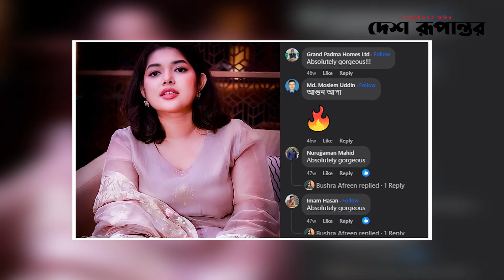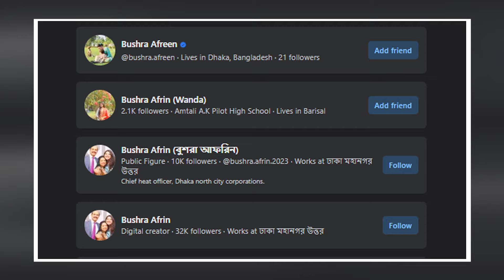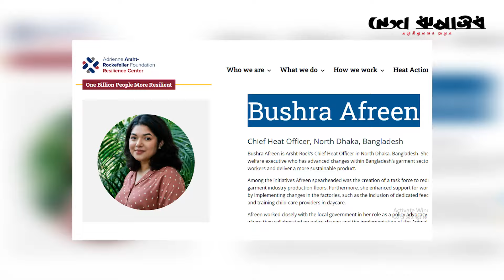গরমে সামাজিক মাধমে ট্রলের শিকার চিফ হিট অফিসার | Chief Hit Officer | Bushra Afreen | Desh Rupantor